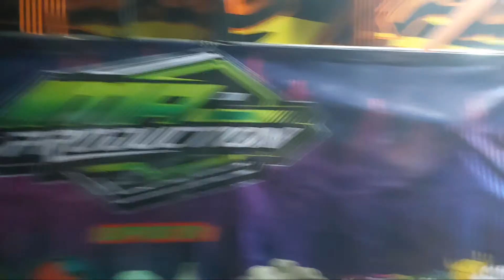Ima Production bikin Horeg Karnaval Desa Rejoagung Srono 2023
Embong Banyuwangi - Music, Art, Culture & Social